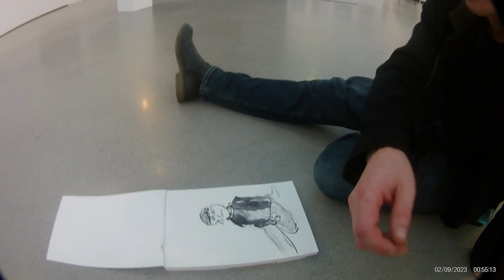#0 SET "Übermich" - Seite (1/)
danke an yara richter!